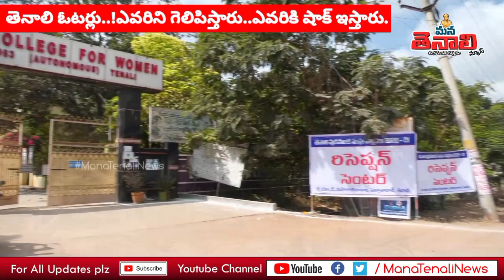తెనాలి ఓటర్లు..!ఎవరిని గెలిపిస్తారు..ఎవరికి షాక్ ఇస్తారు || Ground Report || ManaTenaliNews